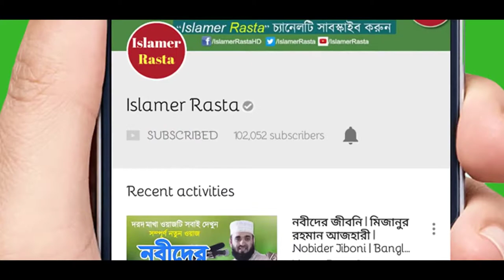বর্তমান দুনিয়ায় মানুষের খুবই অভাব | মিজানুর রহমান আজহারী | Islamic Lecture | Mizanur Rahman Azhari